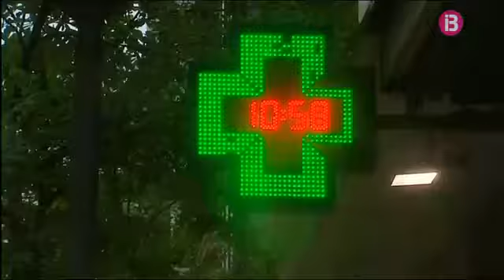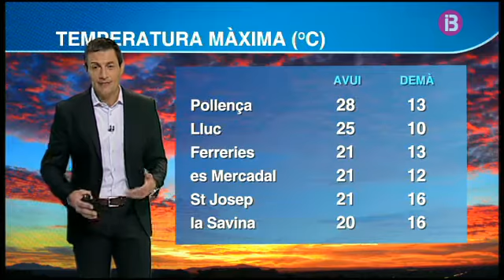El Temps Vespre 31-03-2016